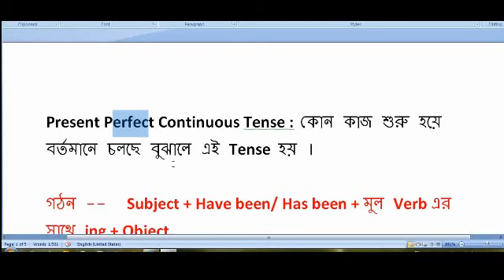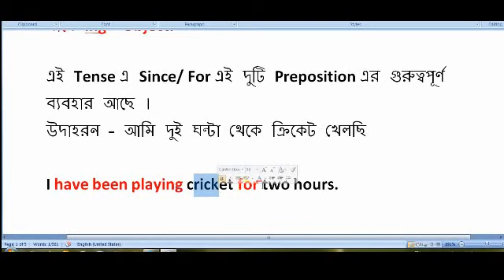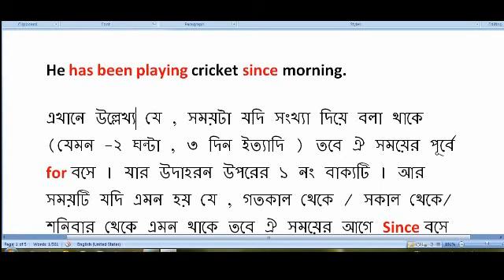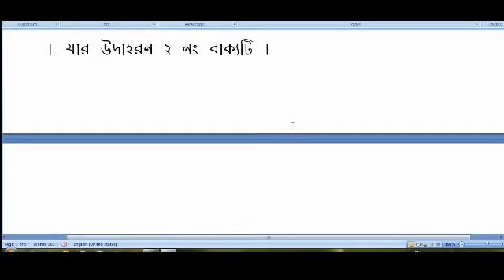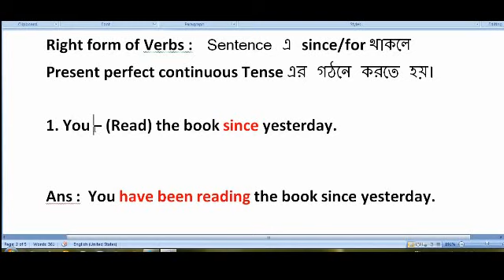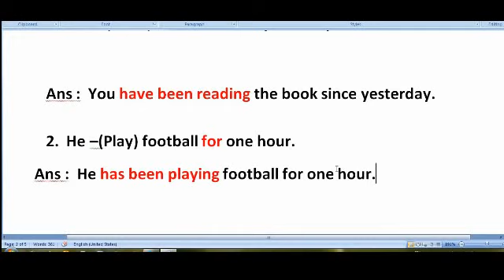Present perfect continuous Tense. right form of Verbs. SSC, JSC, and all classes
Present perfect continuous Tense.  right form of Verbs.
SSC, JSC, and all classes. English Grammar , Tense Learning, Easy way to learn Tense. In this video, you will learn, what is present perfect continuous tense and how to identify the present perfect continuous tense.Students Will be able to learn many things watching this channel.
Use the Right form of Verbs/ Use the Correct form of Verbs. for the Students of Class 6, Class 7, Class 8, JSC, SSC, HSC. Present indefinite/ Present Simple Tense, present continuous Tense, present Perfect tense, Present perfect Continuous Tense.how to learn english grammar easily

english basic grammar pdf

basic grammar exercisesLearn English Online free Grammar - Basic English Grammar lessonsLearn English Grammar onlineBasic English Grammar Rules With Example Sentences ...The Ultimate Beginner's Guide to Learning English Grammar Tenses ...English Grammar, English Tenses, English Verb Tenses english grammar tenses rules

english grammar tenses table

learn tenses in hindi

how to learn tenses in english in easy way pdf

english tenses tricks

speak tenses

Exercise on Right Form of Verbs - Online Educare
Correct form of the verbs-English - Learn English